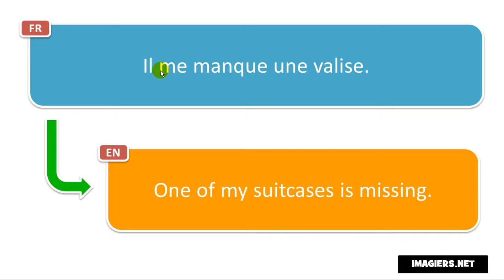Frasi in francese # Il me manque une valise